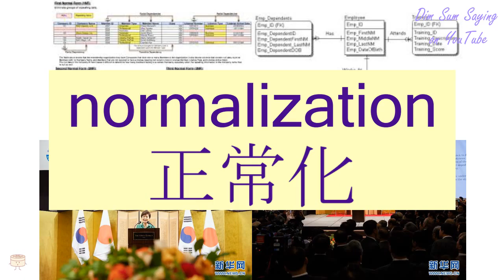"NORMALIZATION" in Cantonese (正常化) - Flashcard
"NORMALIZATION" in Cantonese (正常化) - Flashcard. Additional information about the word: normalize.